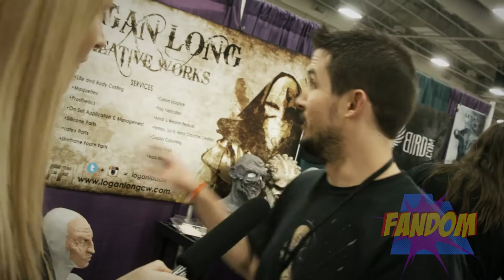Logan Long (Face Off) Interview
We ran into Logan Long (Finalist from season 8) at Salt Lake Comic Con! We catch up with what he's been up to and his experience at the con.